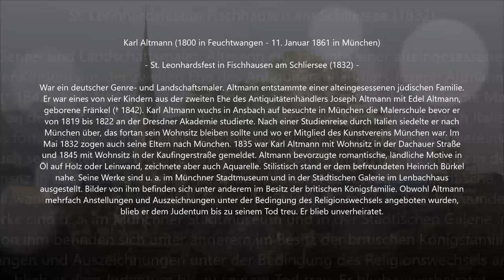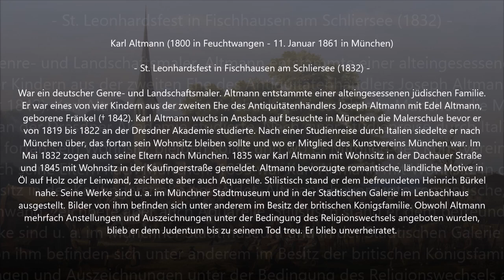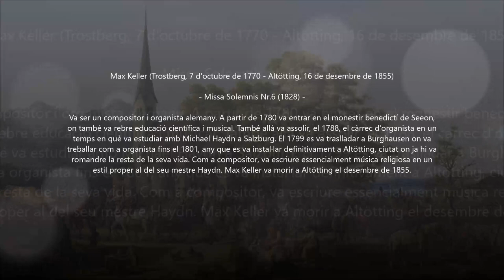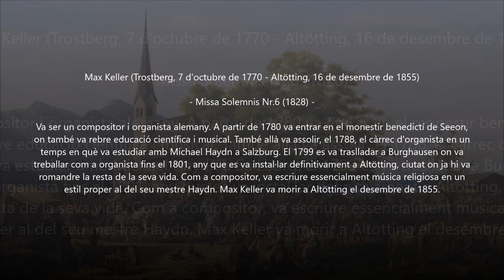Max Keller (1770-1855) - Missa Solemnis (1828)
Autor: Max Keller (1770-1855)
Obra: Missa Solemnis Nr.6 D-Dur (1828)
Intèrprets: Anna Mosеr (soprano); Jutta Nеumann (alt); RoIand KauIbindеr (tenor); Diеtrich HеnschеI (bass); Kammеrchor AItötting; Instrumеntal-Ensemble AItötting

Pintura: Karl Altmann (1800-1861) - St. Leonhardsfest in Fischhausen am Schliersee (1832)

Max Keller
(7. Oktober 1770 in Trostberg, Oberbayern - 16. Dezember 1855 in Altötting)

War ein deutscher Komponist und Organist. Keller war etwa ab 1780 Sängerknabe im Benediktinerkloster Seeon, wo er auch seine wissenschaftliche und musikalische Ausbildung erhielt. Dort wurde er 1788 Organist, gleichzeitig war er Schüler Michael Haydns in Salzburg. 1799 ging er als Organist nach Burghausen und 1801 als kurfürstlicher Kapellorganist nach Altötting, wo er bis zu seiner Pensionierung 1851 blieb. Als Kirchenkomponist schuf er Messen (besonders deutsche), Litaneien, Adventslieder und kleine Orgelstücke. Er schuf hauptsächlich Werke für Kirchen mit beschränkten Verhältnissen: Messen für ein oder zwei Singstimmen mit Orgel und fakultativ Hörnern.